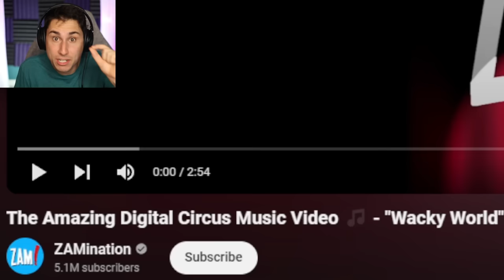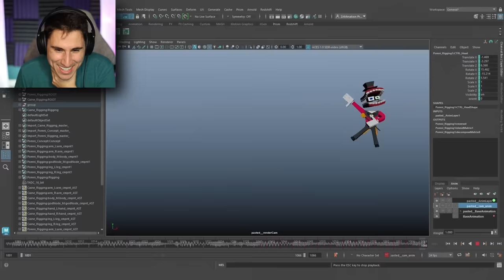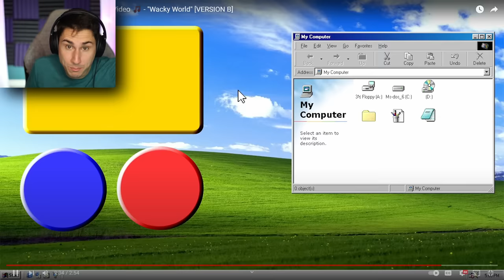Someone KILLED POMNI! | The Amazing Digital Circus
Someone Killed Pomni The Amazing Digital Circus | The Frustrated Gamer Amazing Digital Circus is back! Today I'll be taking a look at some New Amazing Digital Circus fan made animations! The Amazing digital circus 2 is coming very soon so let's see what happens next!